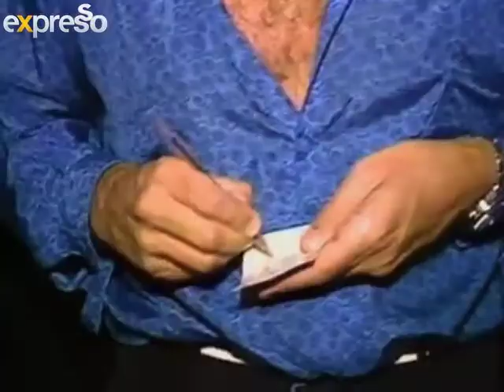Mike Rutherford takes to the Expresso hot seat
Mike Rutherford from Mike + The Mechanics is in studio today.